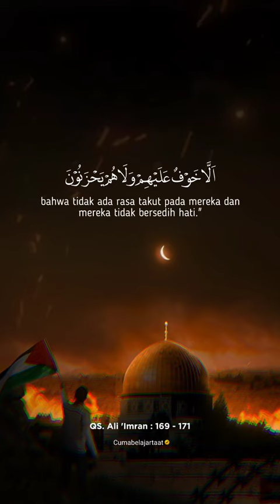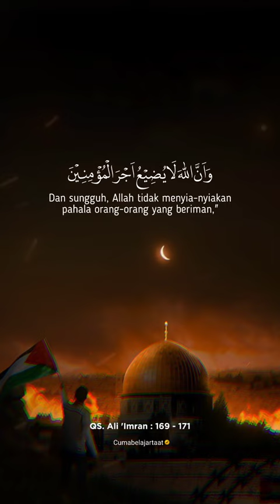QS Ali 'Imran 169 171